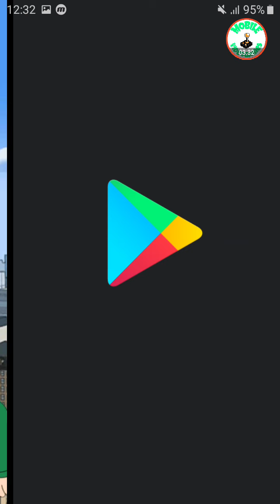Hero Rescue Part 1 Android Gameplay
Hero Rescue